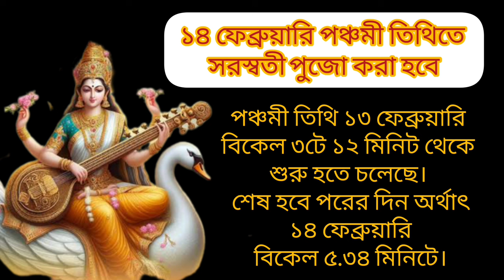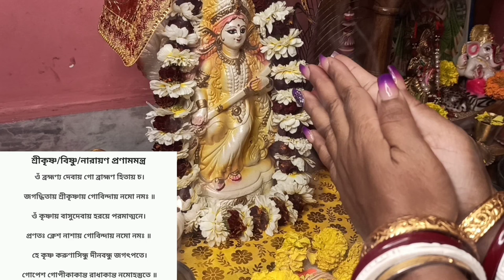14 ই ফেব্রুয়ারি সরস্বতী পুজোর দিন হলুদ দিয়ে করুন একটি উপায় জীবনের সমস্যার হবে সমাধান।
14 ই ফেব্রুয়ারি সরস্বতী পুজোর দিন হলুদ দিয়ে করুন একটি উপায় জীবনের সমস্যার হবে সমাধান।